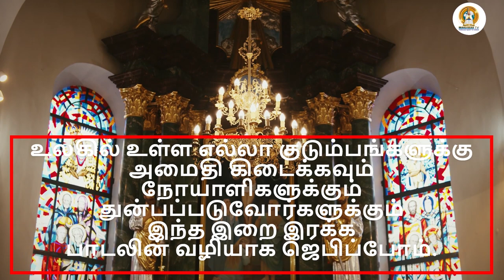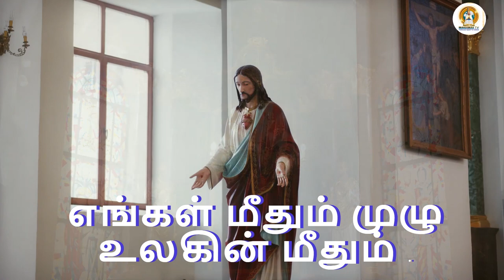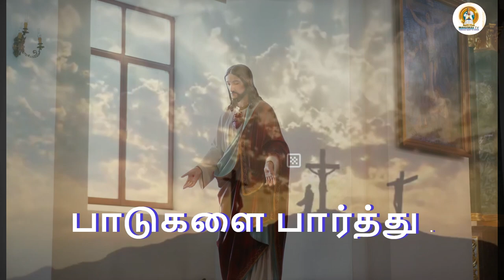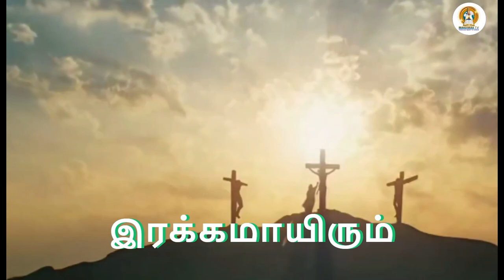இறை இரக்க ஜெபமாலை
"Be merciful, just as your Father is merciful". Luke 6: 36
Love and compassion are necessities, not luxuries. Without them, humanity cannot survive.   Fr. Sounder Nathan.CPPS. MA. MSW. PG - BROADCAST